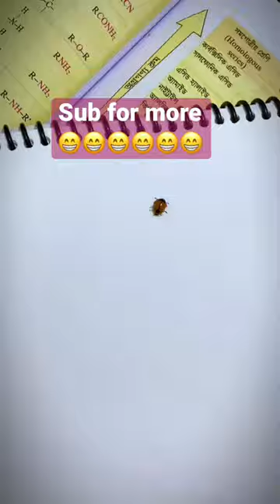How To Use A Doodle As Pest Control😸birdsclinic